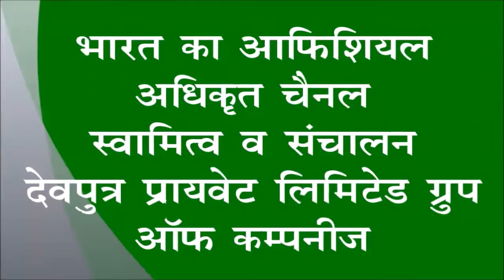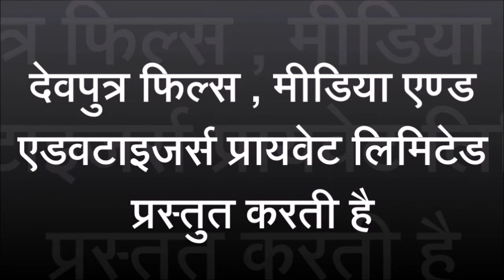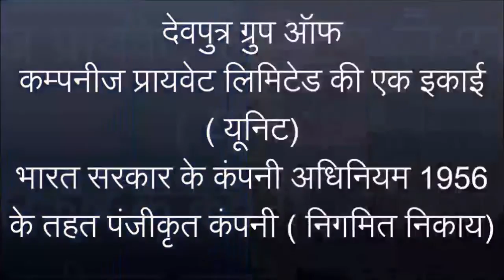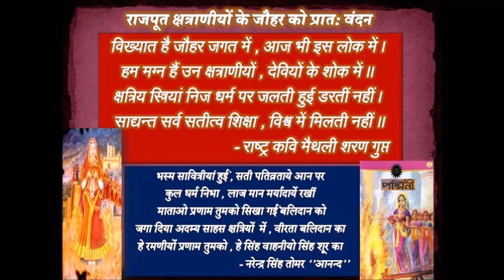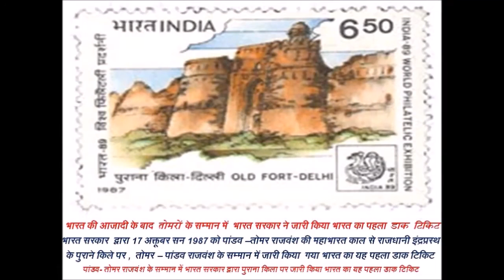श‍िवरात्रि की शुभ कामनायें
ग्‍वालियर टाइम्‍स की 103 वीं फ‍िल्‍म -  श‍िवरात्रि की शुभकामनायें